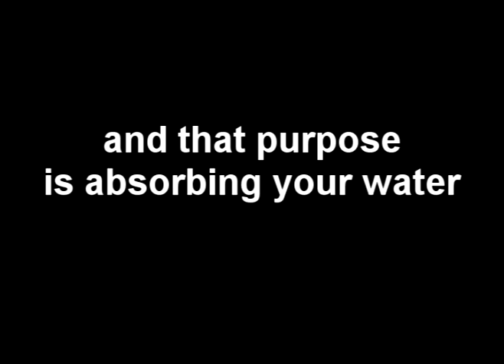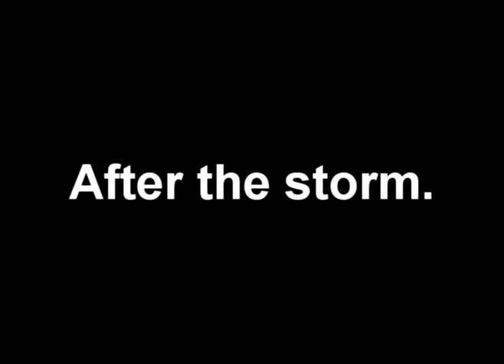Rain Garden Rap - Shaggy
This is my Biology project on rain gardens. A lot of people liked it and wanted me to put it on youtube so here it is, enjoy. :)
Please keep in mind that my wangster-ness is not me being serious in any way, shape, or form. I am by no means a "rapper", or have intentions on being one.

White wannabe rapper - Me
Mexican Granny - William Ellis
Indian Grandpa - Zaid.. idk how to spell his last name. X-)